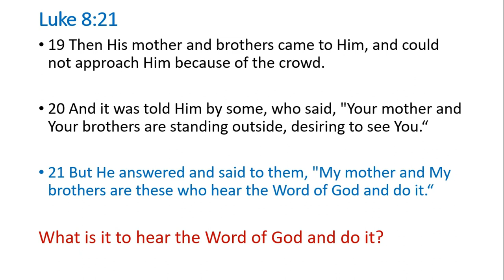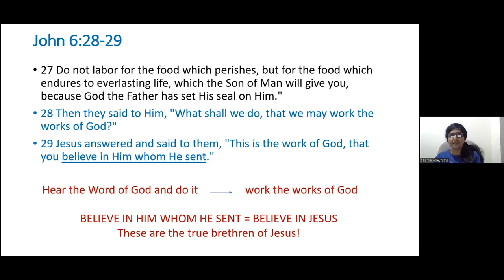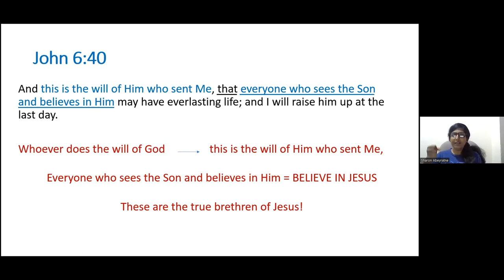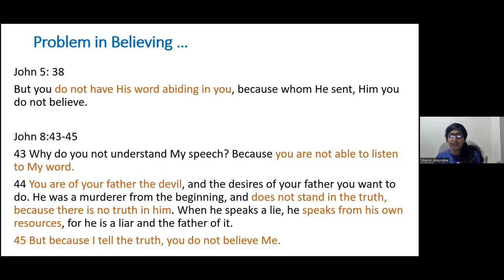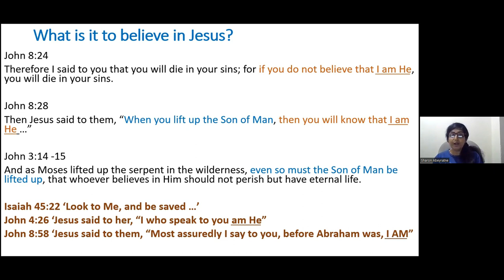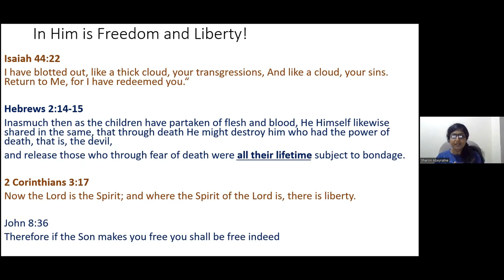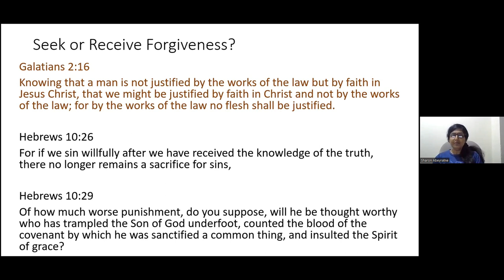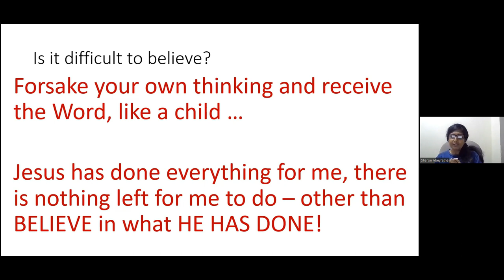Brethren of Christ!